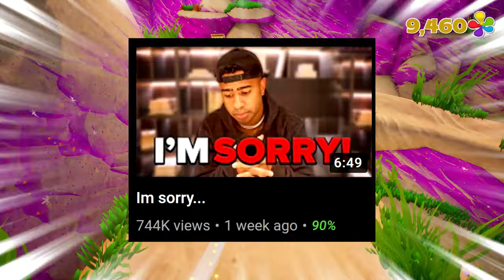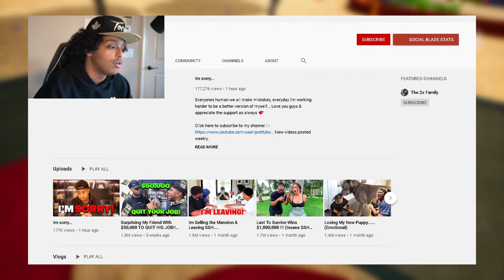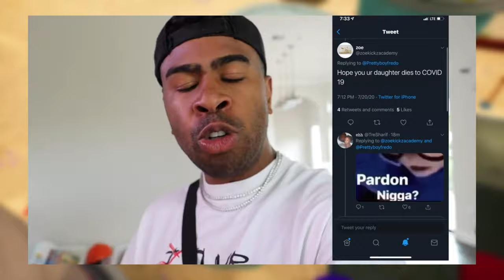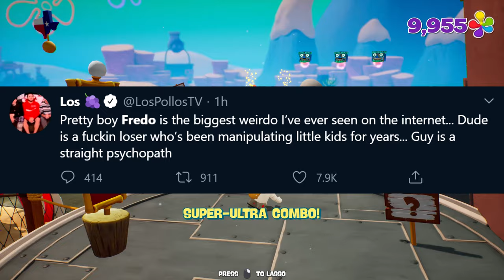PrettyBoyFredo Is Officially CANCELLED...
PrettyBoyFredo is being clowned after a video he made trying to Cancel Agent 00. This video was a response to a video Agent had made last week calling out Fredo for his NYC Fan meetup and apology video.